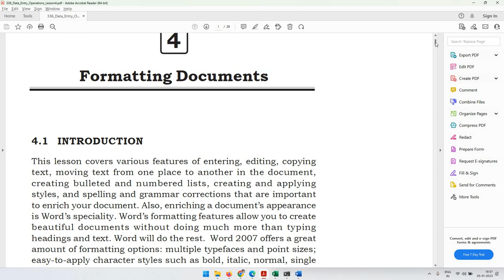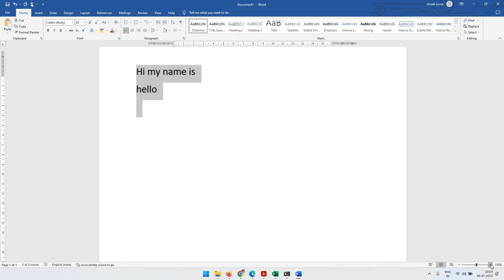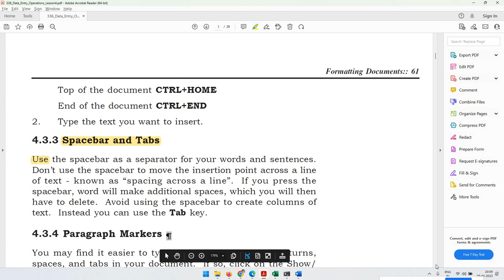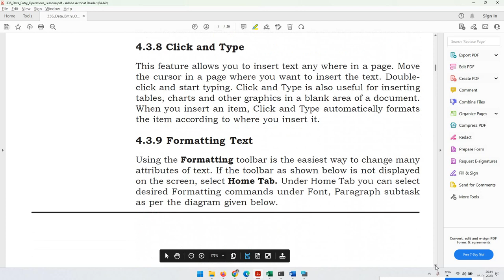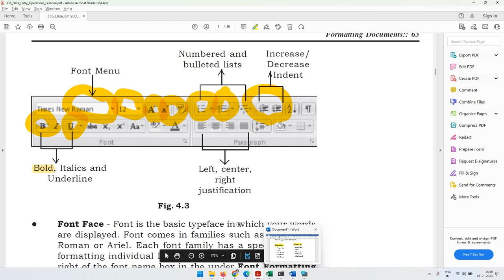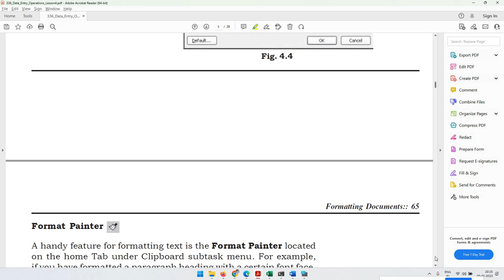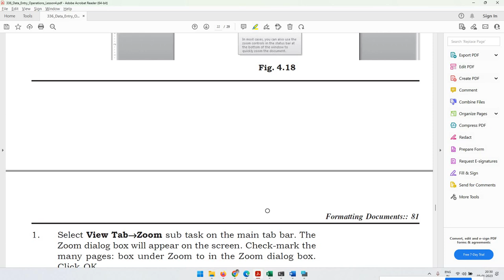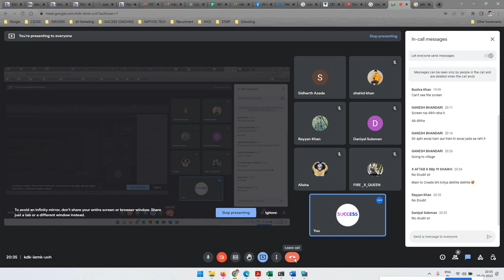NIOS Data CLass10 and 12 Entry Chapter 4 Formatting Documents Full Lecture